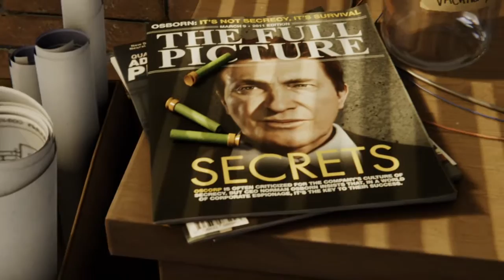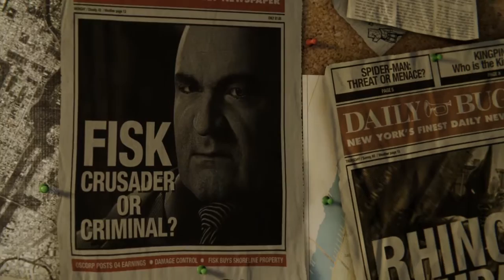Spider-Man #1 - El imperio Kingpin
Spider-Man, un juegazo que llevaba tiempo queriendo traer al canal, no hay mucho que contar sobre Peter Parker y su doble identidad defendiendo la ciudad de Nueva York.Sin más, gracias por pasaros y espero que os guste, un saludo.

A continuación os dejo algunos datos de posible interés:
Desarrolladora: Insomniac Games
Distribuidora: Sony Interactive Entertainment
                         PlayStation Store
Director: Bryan Intihar
                Ryan Smith
Artista: Jacinda Chew
Escritor: Jon Paquette
                Dan Slott
               Christos Gage
Compositor: John Paesano
Plataforma: PlayStation 4
Fecha de lanzamiento : 7 de septiembre de 2018
Género: Acción-aventura
Modos de juego: Un jugador
Formato: disco Blu-ray
                           distribución: digital